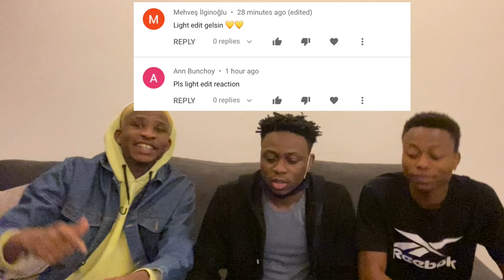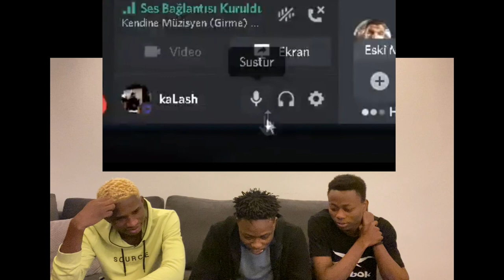AMONG US KARMAŞASI | (LIGHT EDIT) -PQUEEN, JAHREIN, PIADAM, KENDINE MÜZİSYEN, ELRAENN"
We decided to react to "Among Us Karmaşası" and I hope you liked it, if you liked it please drop a like and comment on what you think about the song.